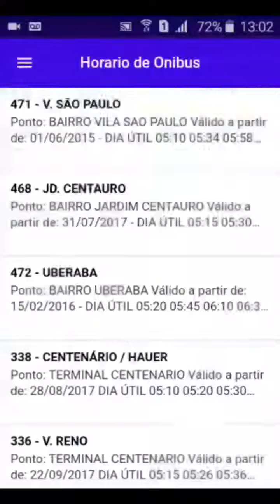aplicativo meu bairro é o Uberaba